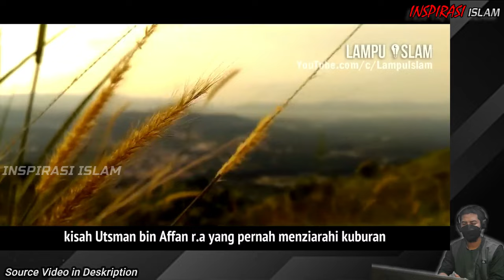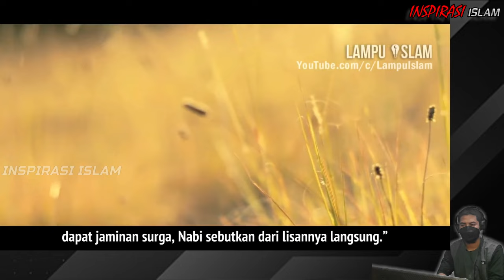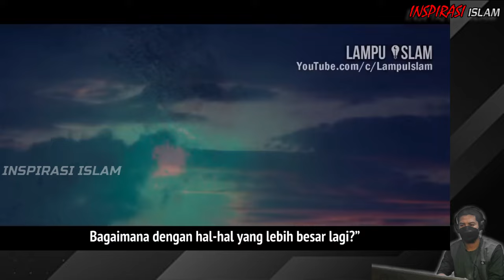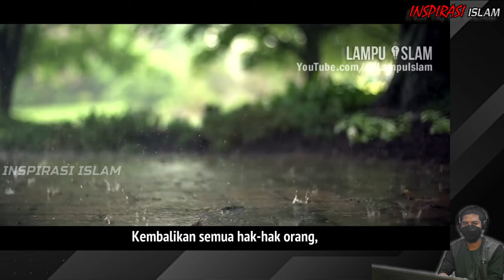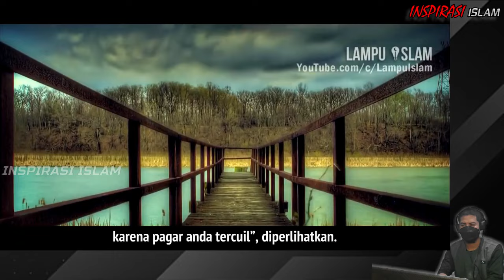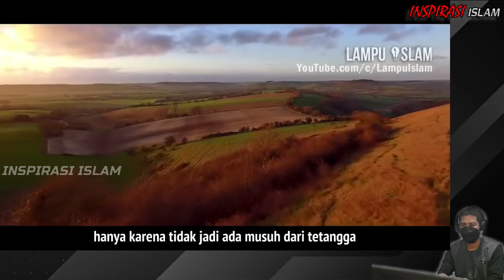Setelah ini Anda Akan Takut Berbuat Dosa. Ustadz Khalid Basalamah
Sekecil paapun dosa cukup untuk medatangkan siksa kubur, walaupun orang tersebut belum tentu masuk keneraka,
Jadi jangan dianggap remeh.
Ustman bin affan saja yang sudah dijamin masujk surga oleh Allah, dia merasa khawatir karna tidak ada jaminan dia selamat dari siksa kubur, apalagi kita yang bukan sekelas ustman bin affan,
jadi Jangan anggap remeh dosa-dosa kecil apalagi dosa-dosa besar.
Jazakallah khair Kepada Ustadz Khalid Basalamah Hafidzhahullah Dan Team Sebagai Narasumber Hingga Ceramah Ini bisa Direkam.

Bahwa Rasulullah ﷺ bersabda:
 “Barang siapa mengajarkan suatu ilmu, maka dia mendapatkan pahala dari orang-orang yang mengamalkannya dengan tidak mengurangi sedikit pun pahala orang yang mengerjakannya itu.” (HR Ibnu Majah)